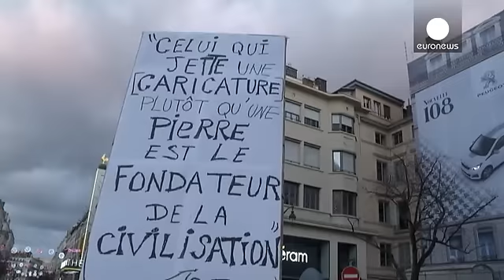Charlie Hebdo : un quart de l'agglomération lyonnaise dans la rue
Au moins 300 000 personnes ont défilé hier pour défendre la liberté d'expression. L'itinéraire initial, de Grange Blanche à la place Bellecour, a dû être rallongé pour accueillir tout le monde.

"Quand je vois tous ces Français... Á l'instant, j'étais avec des musulmans qui disaient être Français, pas terroristes... Quand on voit qu'on a applaudit la police, ça me touche. C'est humain, voilà", confie un retraité ému aux larmes.

"Je suis là en tant qu'être humain, et non pour représenter ma rel…